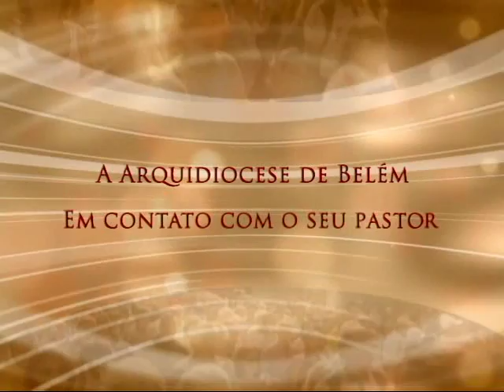Conversa com Meu Povo - 29/12/2015